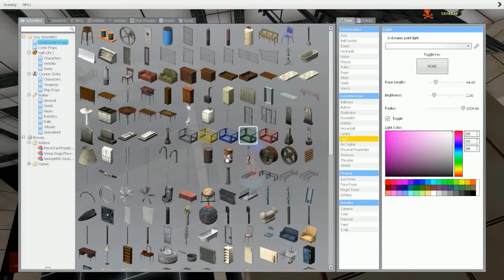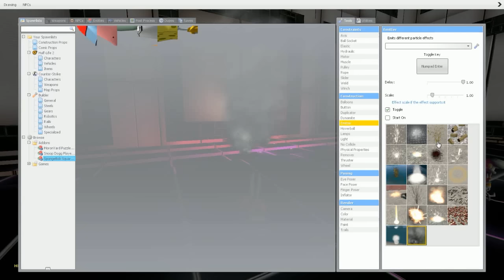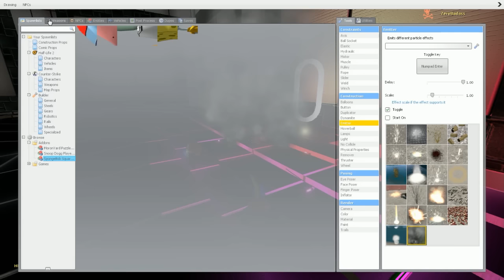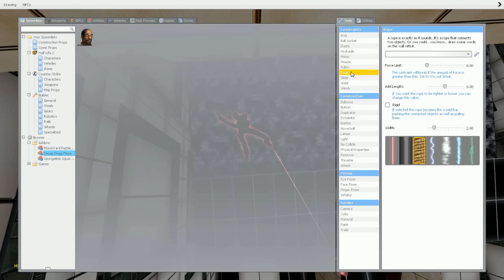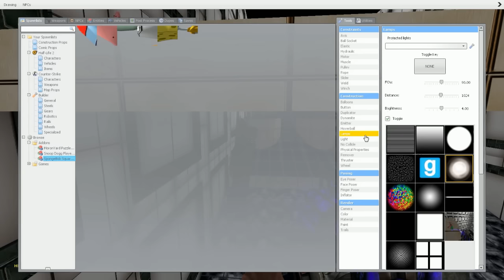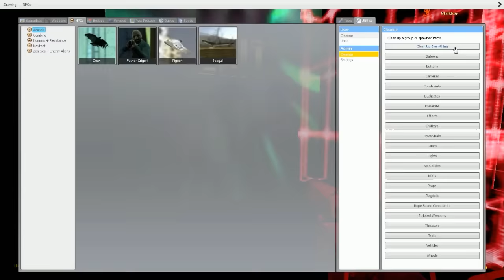Jogando Gmod - Bob Esponja e a Princesa do Crack!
Participantes:
Tambêm quer entrar na TGN?
Para acompanhar todos os videos e novidades do canal, use a extensão grátis GoPudim!